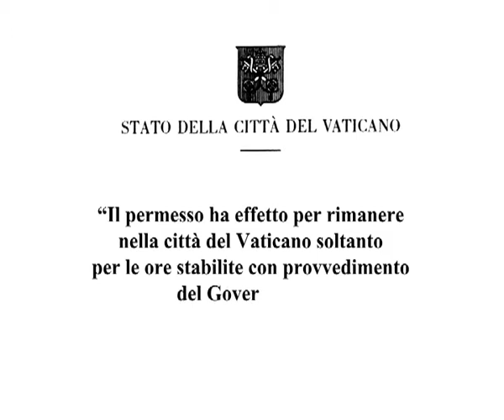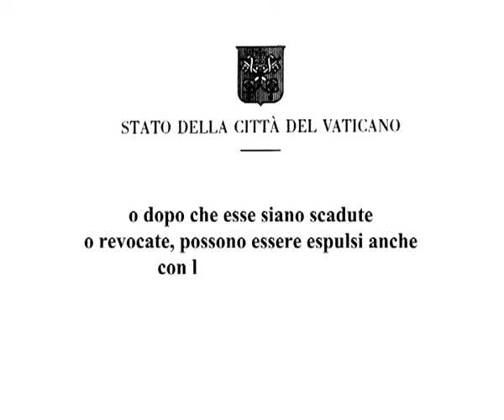Clandestini e guardie svizzere